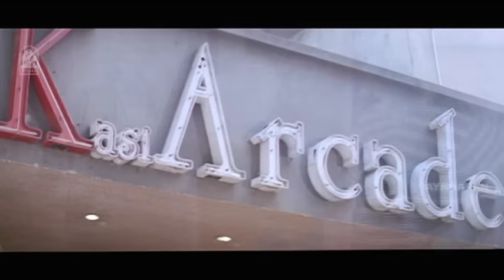துக்கத்த போக்க துக்க மாத்திரை இல்லையே | Pammal K.Sambandam Comedy Scenes | Kamal Haasan | Simran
Watch comedy scenes from pammalksambandam is a 2002 Indian Tamil-language comedy film directed by Moulee and scripted by Crazy Mohan. The film stars kamalhaasan in the title role alongside Simran, Abbas and Sneha. The film was produced by P. L. Thenappan under Media Dreams, while Deva composed the music. Pammal K. Sambandam released on 14 January 2002.

Directed by Moulee
Screenplay by Moulee
Story by Crazy Mohan
Produced by Sujatha
P. L. Thenappan
(co-producer)
Starring
Kamal Haasan
Simran
Abbas
Sneha
Cinematography Arthur A. Wilson
S. Saravanan
Production
company
Media Dreams